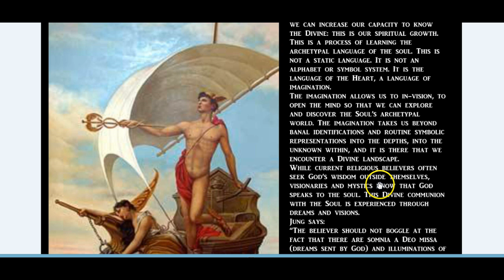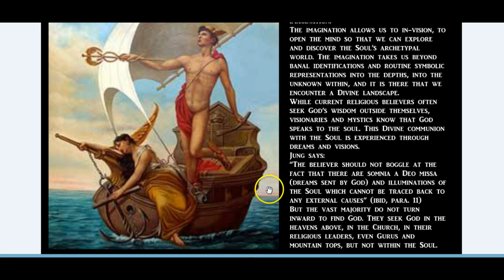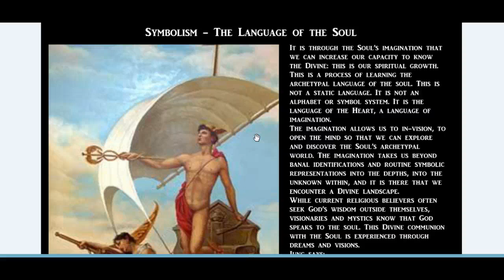Divine Nature within Mankind Series: #2 The Aether and the Aethereal Man